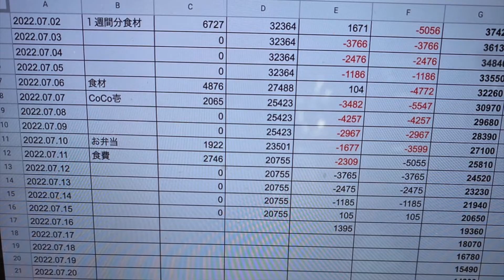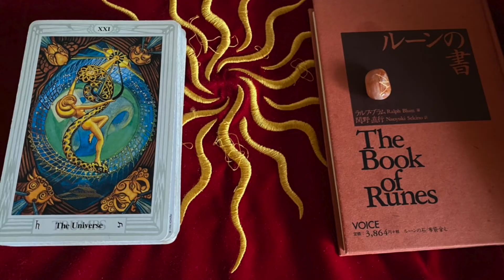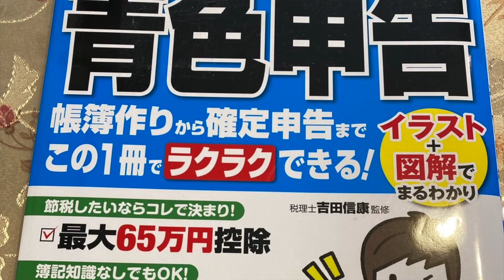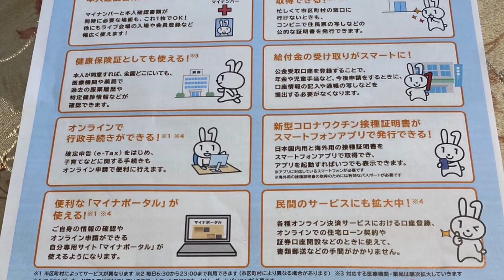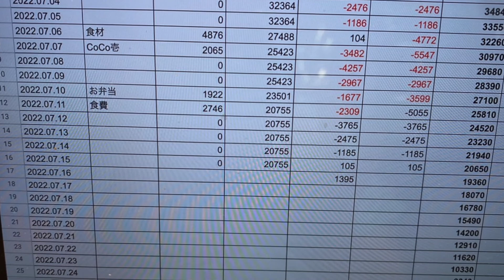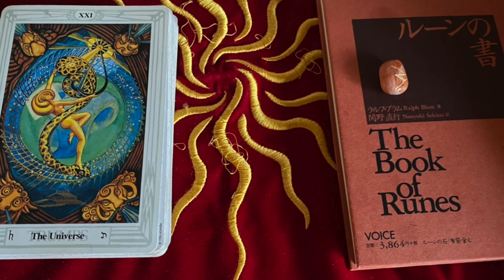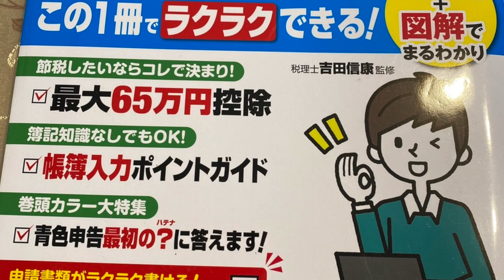2022.07.10(日)-11(月)小鳥遊樹の15色の才能を育てる挑戦 FGM愛’M実践・日々の行動の記録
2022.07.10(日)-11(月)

7月10日夜ー11日午後のダイジェストです。

10日
夜はアトリエの片付けと発酵食品作り

11日
午前はルーティンと消耗品の買い物、動画アップ。
午後は昼寝とアトリエの片付け。

🔥赤…ストレッチ💖、筋トレ💖、目の運動💖、ウォーキング💖5488歩、プール、ダイエット、栄養管理、8時間以内の飲食、8時間睡眠、運動系YouTuberの動画視聴　ユウトレさん💖、マリナトレさん💖
🍊オレンジ…歌、ギター、劇、ダンス、パフォーマンス、読み聞かせ、ウクレレ、芸能系YouTuberの動画視聴、YOASOBIさん、Lisaさん、アヴさん、あーりんさん、Aimerさん、Uruさん、リップロール発声練習、高橋真梨子さん
🌻黄…アナログ絵画（素描、水彩、水彩色鉛筆、パステル、アクリル💖、油絵）、デジタル絵画（アイビスペイント、クリップスタジオ、クリエイティブクラウドのキャラクターアニメーター）　、立体造形（粘土、とうもろこし、針金）、文章（フィクション、ノンフィクション）、SUZURI、作詞．作曲、ユーチューバーになるための文章と動画編集💖、ブログ💖、経験値ハウス作り💖、アナログクリエイター系YouTuberの動画　デジタルクリエイター系YouTuberの動画
🌲緑…ガーデニング💖、ブルーベリーの収穫、リサイクル、地球環境に良いこと、観葉植物のせわ、キッチンハーブを収穫、野菜を育てる、ガーデニング系YouTuberの動画視聴、道の清掃草取り
🕊水…初めての挑戦、旅、散策、冒険、夢を語る、迷子散歩、遺跡巡り、計画💖、花見、異国の文化の勉強、旅系YouTuberの動画視聴
📘青…暗記💖、暗誦💖、知識、他言語訳、他言語の勉強、学習系YouTuberの動画視聴
🔮紫…占い（ルーン💖、タロットカード💖、オラクルカード）、占星術、直感、芸術、コスプレ、写真💖、パワーウィッシュ、新月満月リーディング、スピリチュアル系YouTuberの動画視聴…
🌸ピンク…メイク、ファッション、アクセサリー、造花のフラワーアレンジメント、ネイル、美容系YouTuberの動画視聴、ヘアカット、ヘアダイ、日焼け止め、フェイスマスク💖、オーラルケア💖、起床後身だしなみを整えた💖、誰かを褒め感謝を捧げた💖、自分を愛して褒めた💖
🥞薄橙…料理💖、皿洗い💖、洗濯💖、整理💖、マッサージ💖、お風呂💖、ボディメンテナンス💖、薬飲む、サプリ飲む、お悩み相談、カウンセリング、寝る前の整理整頓💖、手芸、料理と手芸系YouTuberの動画視聴、病院

💰黄土…買い物💖、倹約、貯金、投資、寄付、帳簿付💖、金融系YouTuberの動画視聴、両学長さん💖アラサー夫婦さん、ヒロ税理士さん、税理士うばとしこさんのゆるふわチャンネル💖

🐴茶…ぼーっとする、昼寝💖、夕寝、テレビ、マンガ💖、映画、動画、甘酒作り💖、酵素発芽玄米作り💖、全粒粉パン💖、酢玉ねぎの味噌玉、全粒粉ピザ、マクロビ、地産地消、コンポスト、農業.菌活系YouTuberの動画、保存食、紫蘇ジュース作り、
🛠灰…読書💖、分解、修理、廃棄物処理業者さんに持ち込み、メカに触れる、技術を覚える、事務仕事、手続き、調べ物、読書又は職人系YouTuberの動画視聴
☃️白…掃除💖、浄化💖、断捨離💖、祝詞💖、お経💖、お香💖、アロマオイル、お参り、祈り💖、お掃除又はお祈り系YouTuberの動画視聴、薬師寺寛邦さん💖、金剛院さん💖

今日のタイムラインの日記を読んでいて感じたことですが、
発酵食品を作って食べる、リラックスを意識的にする茶色の才能
お金についてコントロールできる黄土色の才能
ガーデニングの緑色の才能
断捨離と掃除の白色の才能
整理整頓の薄橙色の才能
クリエイティブの黄色の才能
直感力の紫色の才能
毎日運動する赤色の才能はバランスよく伸ばしているなと思う一方で、
スコンと抜け落ちているのが
自己表現のオレンジ色の才能
拡散の黄緑色の才能
知識を得る青色の才能
おしゃれのピンク色の才能
研究の黒色の才能
地道に積み重ねる灰色の才能

これらの努力を怠って行動しなくなると、
他人に対してマウンティングしたり、支配的になったり、
嘘をついたり誤魔化したり、屁理屈を言ったり、
人に甘える依存行動に走り出す。

毎日の行動に組み込めるかどうかは、時間を浪費していないかと、
ほんのちょっとの意識の差なんだ。
時間がない訳じゃない。
動画と漫画を見ている時間が長いだけ。
意識的に組み込めるよう再度積み上げる必要があるけれど、
夏の間は仕事を再開するための白色の掃除の才能と、薄橙色の整理の才能が優先になる。

7月中に約30年間に蓄積された不用品に見切りをつけて、
8月に整理整頓。
9月からは毎日のルーティンに掃除と整理を組み込んで溜めない体質を作ろう。
溜め込むと片付けるのに時間がかかる。
まとめてやるから他の色の才能育てがストップする。
それがストレスになって依存行動に走る。
草取りも勉強も運動もみんな同じ理屈だ。
どの色の才能を育てる行動も短時間でちょっとずつ。
無理の効かないアラ還はそれが良い。

以下は毎日同じアファメーションになります。
自分がやることを忘れないための備忘録です。
自己暗示にかけるためにブツブツ唱えていますが、
お付き合い頂ける方は、よろしくお願いします。

ルーチンのルール
🍀8時間睡眠、8時間仕事、8時間生活と遊びと勉強
🍀頑張り過ぎず、結果を求めず、毎日の過程を楽しむ
🍀ルーチンの行動は、例え一分でもやったら💖印をつける
🍀食事は10時から18時の8時間
🍀睡眠は21時から5時(22-6 or 23-7)の8時間
🍀仕事は6時から14時の8時間
🍀全ての行動や創作は15色の才能で表す。
🍀できなくても焦らない。自分を責めなくて良い。

毎日の食事
🍀朝は水分だけ
🍀11:00ブランチ
メニュー
・目玉焼き
・旬の野菜を炒める